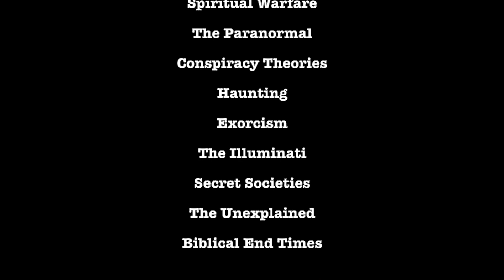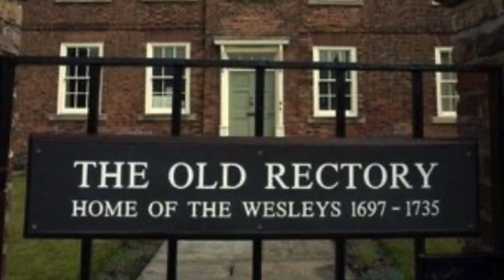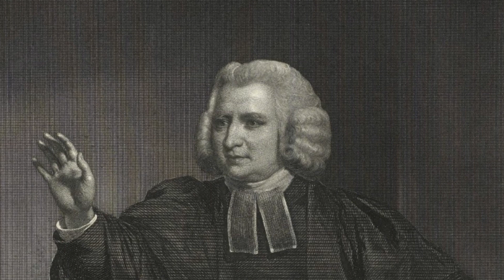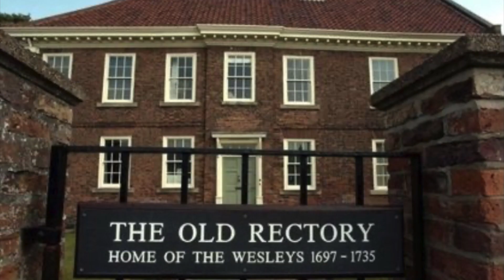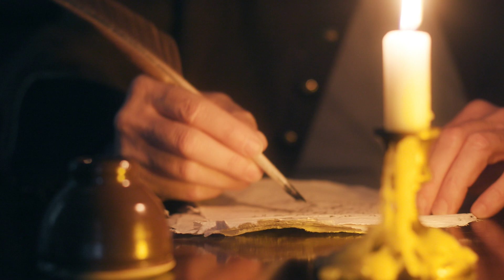STFP#31 The Demonic Extreme Haunting Of Old Epworth Rectory & John Wesley Family - Spiritual Warfare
Stranger than Fiction Podcast episode #31 - We investigate the extreme haunting of the Old Epworth Rectory in Lincolnshire, England.  The Rectory was the home of the great Evangelist John Wesley's family and was the site of paranormal activity from December 1716 - January 1717.  This true and documented case exceeds any fiction produced by Hollywood.  We explore what caused the haunting, what did the Wesleys believe about demons and demonic possession, and we contrast this case with the Exorcism of Emily Rose case.

Share your comments as well.  Stranger than Fiction Podcast host Patrick Meechan's books "Nightmare in Holmes County" and "220 Fifth Street" are available as Audiobook, Kindle or Paperback at amazon.com.